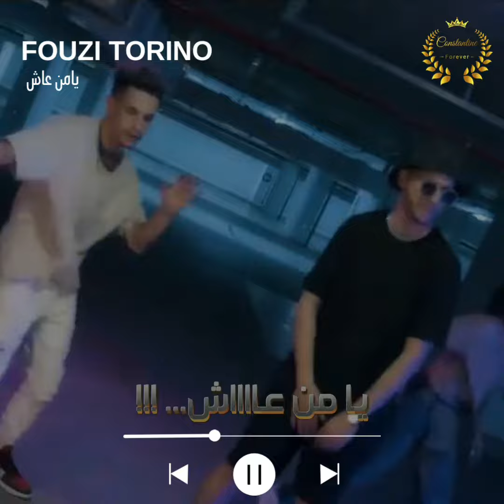FOUZI TORINO (YA MEN3ACH) NOUVEAU فوزي طورينو "يا من عاش"الجزائر🇩🇿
FOUZI TORINO (YA MEN3ACH) NOUVEAU
فوزي طورينو "يا من عاش"